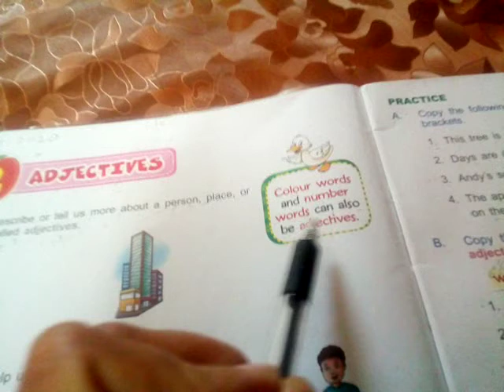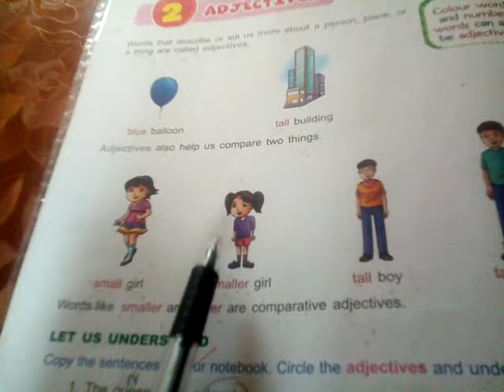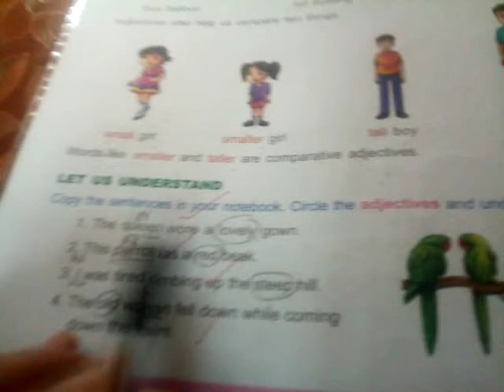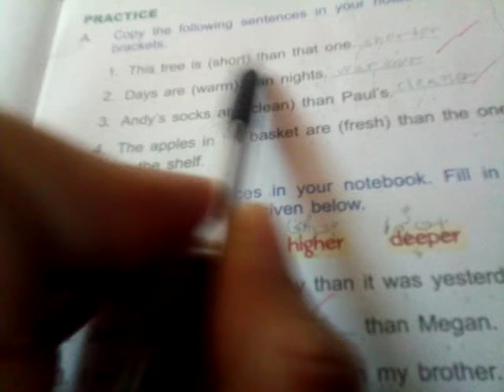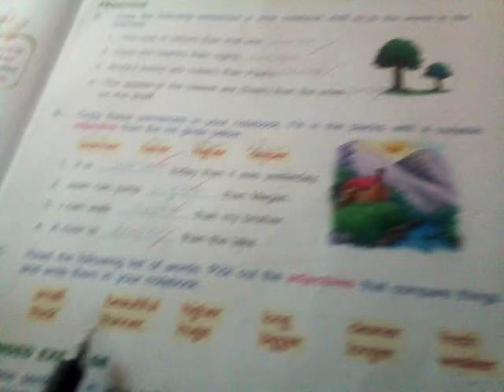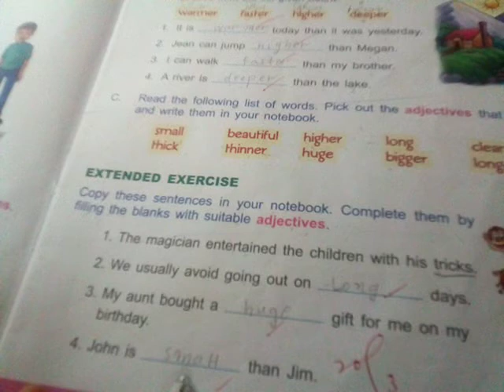CLASS 3 English Grammar lesson 2 Adjectives pg 10,11